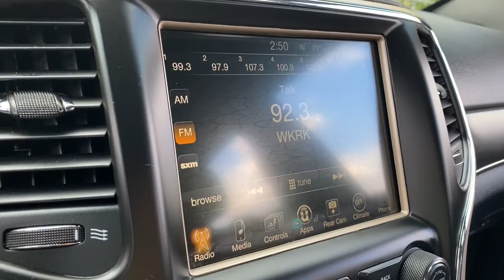2017 Jeep Grand_Cherokee Willoughby, Painesville, Chardon, Chesterlane, Mayfield Heights OH P1685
Luxury Brown Pearlcoat Used 2017 Jeep Grand_Cherokee available in Willoughby, Ohio at Chrysler Dodge Jeep Ram of Willoughby. Servicing the Painesville, Chardon, Chesterlane, Mayfield Heights, OH area.

Recent Arrival! Grand Cherokee Limited 4D Sport Utility 3.6L V6 24V VVT 8-Speed Automatic 4WD Luxury Brown Pearlcoat Black Leather 1-Year SiriusXM Radio Service 8.4 Touchscreen Display AM/FM radio: SiriusXM For Details Visit DriveUconnect.com For More Info Call Front dual zone A/C GPS Antenna Input Heated front seats Heated rear seats Instrument Cluster w/Off-Road Disp. Pages Integrated Voice Command w/Bluetooth Memory seat Nav-Capable! See Dealer for Details Power driver seat Power Liftgate Quick Order Package 23H Radio: Uconnect 3C w/8.4 Display Rear Parking Sensors Roadside Assistance & 9-1-1 Call SiriusXM Satellite Radio Uconnect Access Wheels: 18 x 8.0 Tech Gray Aluminum.brbrbrAwards:br  * 2017 KBB.com 10 Most Awarded Brands